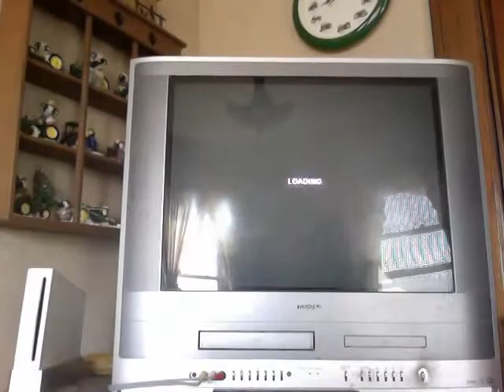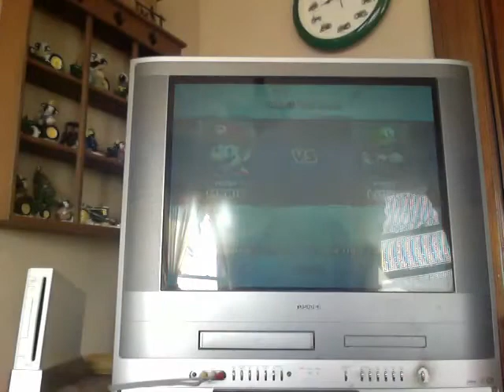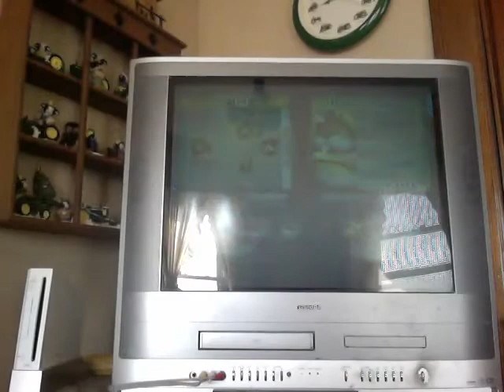Mario Strikers Charged p. 1/3 (Cheese4671&Sonicfan4242)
HEY EVERYONE! SONICSPARALYZEDCHEESE HERE WITH A NEW 3 PART SERIES! MARIO STRIKERS CHARGED NONSENSE! This is Part 1 which is entitled "Training and the battles". Who will win?
(Training)
Mario or Luigi? _____
Mario or Luigi AGAIN? _____
(On The Field)
Diddy Kong or Yoshi? _____
YES I KNOW WE DON'T MAKE A LOT OF SENSE WITH THE COMMENTARY, DEAL WITH IT!
-Brian T. (Cheese4671)